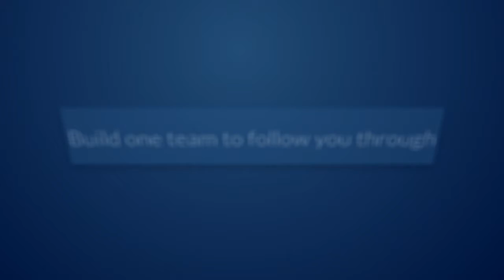Making Money Online in 2015 Is Easy With This System!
When I got started online , I was a complete mess.

I followed everybody , bought everything ,

and implemented NOTHING .

Sound familiar ?

The I stumbled upon this little-known "secret"

to money-getting.

It's completely different than anything MLM

that has swept the globe.

I started telling people what I was doing and then...

Well...you'll see,...Check it out below

Online Wealth Network is Da BOMB!!